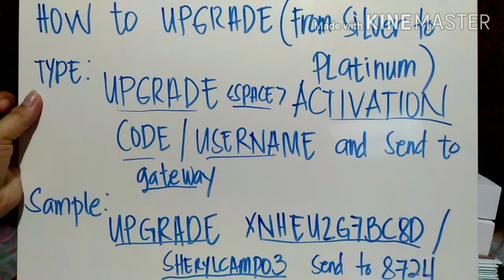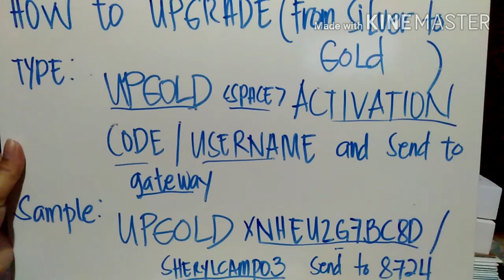How to UPGRADE Account in TPC? Gold and PlatinumAccount